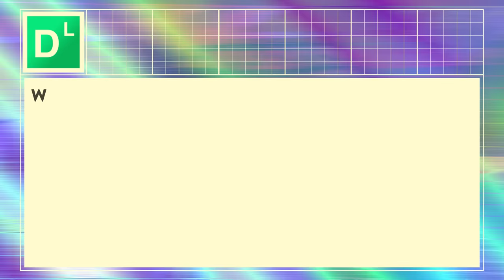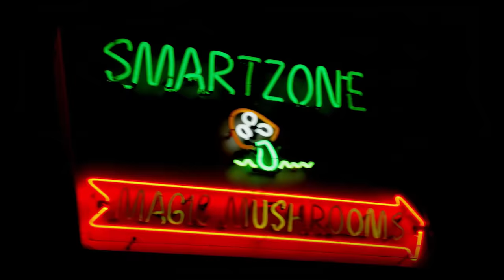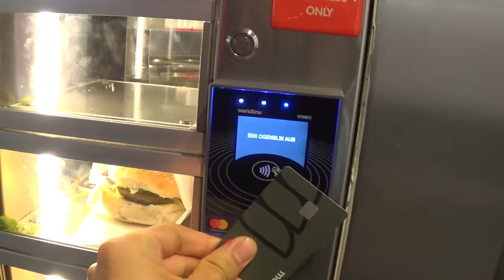Diva & Ralph kruipend naar huis door de alcohol | Drugslab: uit ’t lab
Diva en Ralph zetten het op een zuipen en willen blijkbaar allebei iets anders als ze lam zijn. Roos heeft het als tripsitter nog nooit zo druk gehad met haar collega’s.

Wil je alcohol gaan gebruiken, hou dan hier rekening mee:

GEBRUIK:
Zorg dat je voor je alcohol drinkt hebt gegeten, dan word je minder snel dronken. Alcohol komt namelijk via je maag in je bloed terecht. Dus hoe beter je bodem, hoe langer het duurt tot de alcohol in je bloed wordt opgenomen.
Drink per glas alcohol, één glas water. Vermindert ook nog eens het risico op een kater.
Combineer alcohol niet met andere drugs, medicijnen of met deelname aan het verkeer.
Je lichaam doet er 1 tot 1,5 uur over om een standaard glas alcohol af te breken. Hoe meer je drinkt, hoe langer de effecten doorwerken.

DOSERING:
De hoeveelheid alcohol wordt aangeduid in percentages. Een gewoon biertje bevat 5% en een wijntje 12% alcohol. Vanaf 15% alcohol valt drank in de categorie sterke drank. Hierbinnen heb je verschillende gradaties: apfelkorn en martini bevatten bijvoorbeeld 19% alcohol. Gin, rum, whiskey en tequila 40%.
Dranken van 40% drink je in kleine glaasjes (shotjes) of in mixjes met frisdrank. Sla daar geen groot glas van achterover, want dan krijg je in één keer veel te veel alcohol binnen met als risico een alcoholvergiftiging.
Het advies van de Gezondheidsraad is om helemaal geen of niet meer dan één glas alcohol per dag te drinken.

RISICO’S:
Eén van de grote risico’s van teveel alcohol drinken is alcoholvergiftiging. Dit kan zo ver gaan dat je zelf in coma kan raken. Bij jongeren gebeurt dit veel sneller dan bij volwassen omdat je lichaam en hersenen nog niet volgroeid zijn.
Bel 112 als je merkt dat iemand niet meer aanspreekbaar is, en ernstig verward overkomt. Vaak is er bij alcohol vergiftiging namelijk een ziekenhuis opname nodig.
Ook kun je last hebben van black outs: je herinnert je dan hele delen van de avond niet meer.
Je kunt er misselijk van worden. Vooral wanneer je verschillende dranken van verschillende sterktes door elkaar drinkt.
En natuurlijk last hebben van vreselijke katers.

VERSLAVING:
Herken je in jezelf of in iemand in je omgeving 3 of meer van onderstaande symptomen, dan is er sprake van een verslaving.
Een sterk verlangen om te gebruiken.
Meer gebruiken dan je wilt en het moeilijk vinden om matig te gebruiken of om op tijd te stoppen.
Minder aandacht besteden aan hobby’s, sociale contacten en werk.
Doorgaan met gebruik ondanks dat je weet dat het schade oplevert (zoals gezondheidsproblemen, ruzies met omgeving, problemen op het werk).
Veel tijd besteden aan het gebruik en het herstellen ervan.
Grotere hoeveelheden nodig hebben om het effect nog te voelen (tolerantie).
Last hebben van onthoudingsverschijnselen.
Zoek dan zo snel mogelijk hulp. Dit kan bijvoorbeeld via Jellinek.

DRUGLAB: UIT 'T LAB
Na de internationaal bekroonde serie ‘Drugslab’, waarin drugs in een neutrale, wetenschappelijke setting werden getest, is het tijd voor een nieuwe reeks, in een nieuw jasje. Aangezien de omgeving waarin je drugs neemt bepalend is voor de ervaring van de trip, nemen presentatoren Roos, Diva en Ralph deze keer de drugs op de juiste setting: een festival, links voor in de club of in een huisje in het bos. Elke aflevering zit vol informatie en voorlichting over zo veilig mogelijk drugsgebruik. Een presentator neemt de drugs om het effect te ervaren en laten zien, terwijl de ander als tripsitter ervoor zorgt dat deze ervaring zo veilig en aangenaam mogelijk verloopt.

WAARSCHUWING:
Dit is een educatieve webserie over het gebruik en de effecten van drugs. Het is expliciet niet de bedoeling om mensen aan te sporen om drugs te gebruiken. Wanneer je drugs gebruikt: Combineer nooit met andere middelen en zorg altijd dat mensen in je omgeving weten wat je hebt genomen. Alle drugs uit de opnames zijn getest bij de GGD en Jellinek. Bij alle opnames was een gecertificeerde EHBO-er aanwezig.

Instagram:  Image / spuitenenslikken
Facebook:  Image / spuitenenslikken

OVER BNNVARA
BNNVARA is een Nederlandse publieke omroep. De omroep van vrij, nieuwsgierig en sociaal Nederland. BNNVARA produceert entertainment en informatieve programma’s, radioprogramma’s en speelfilms.